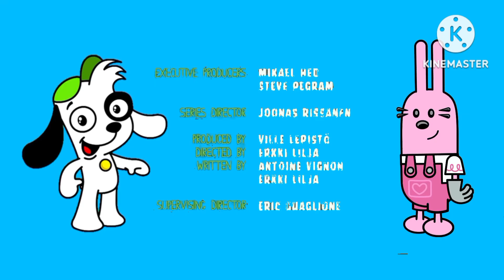Thyago Rosales | Stuck in? S1 Ep30